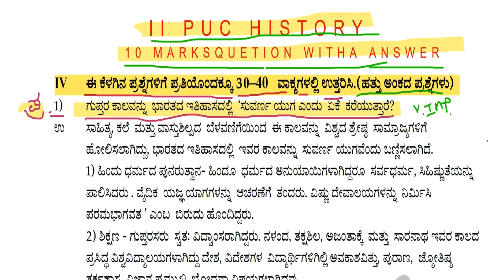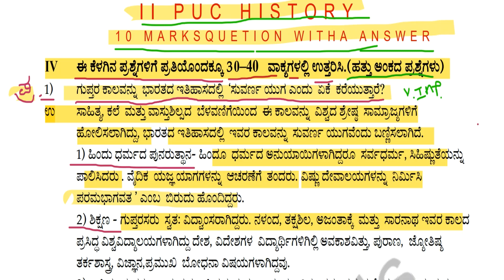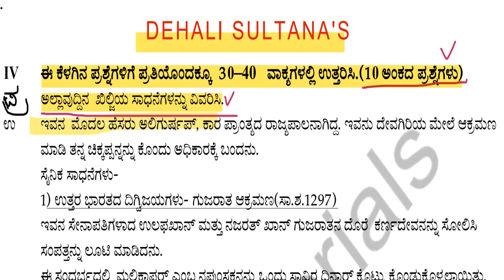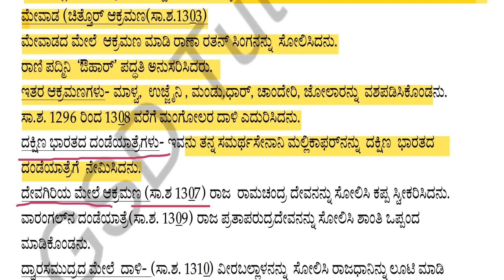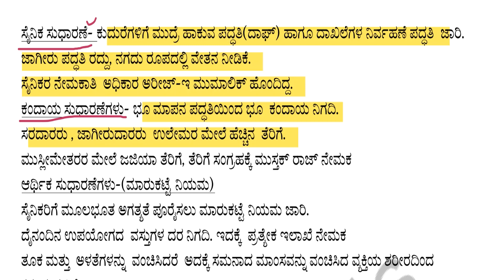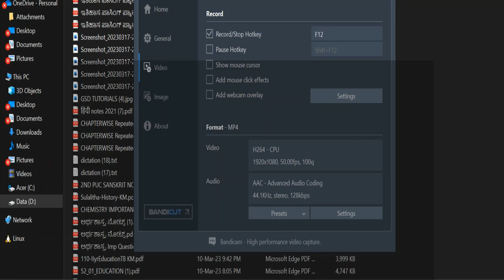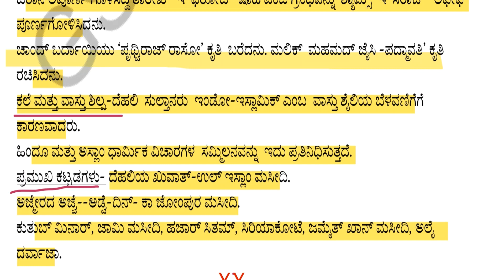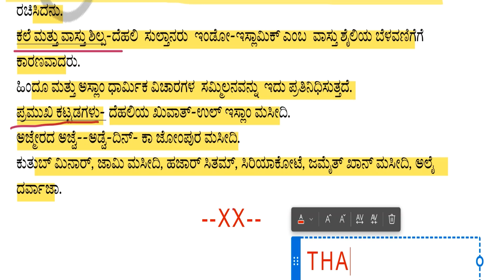Important 10 marks question with answers PUC 2 History | 2nd puc